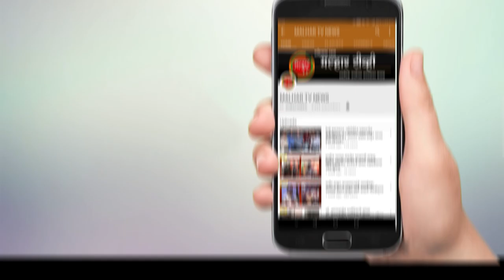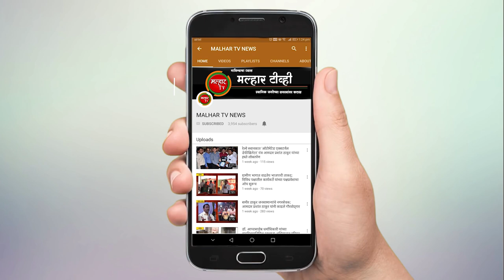पनवेल तालुक्यात १९४ नवे रुग्ण; महापालिका क्षेत्रात १५४ तर ग्रामीण भागात ४० नव्या रुग्णांची नोंद !